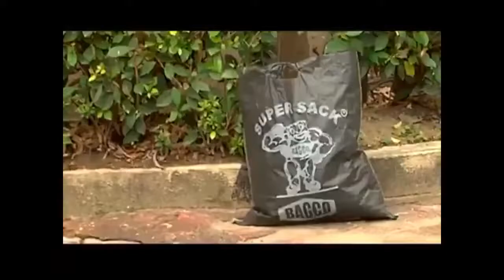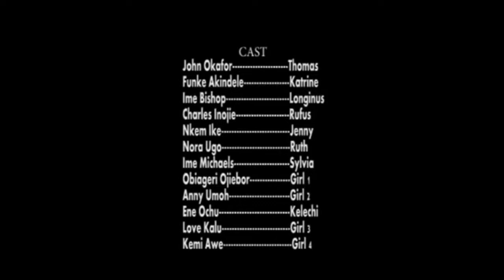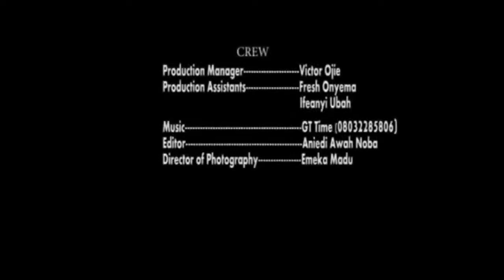LOVE & CHOICE (NEW MOVIE) TRENDING MOVIE _ 2023 NIGERIAN MOVIE _ NEW RELEASED